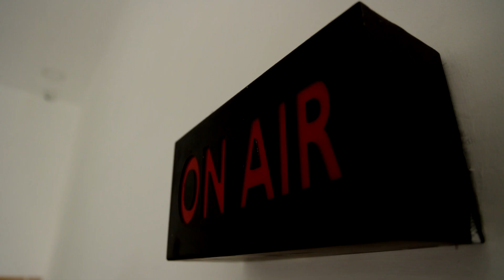கோவிலுக்கு வந்த நடிகர் யோகிபாபு | துரத்தி துரத்தி புகைப்படம் எடுத்த ரசிகர்கள்.! | Yogi Babu